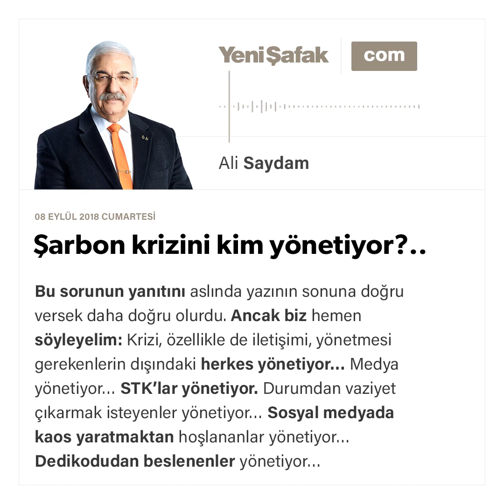Ali Saydam - Şarbon krizini kim yönetiyor?.. - 08.09.2018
Bu sorunun yanıtını aslında yazının sonuna doğru versek daha doğru olurdu. Ancak biz hemen söyleyelim: Krizi, özellikle de iletişimi, yönetmesi gerekenlerin dışındaki herkes yönetiyor…

Medya yönetiyor… STK'lar yönetiyor. Durumdan vaziyet çıkarmak isteyenler yönetiyor… Sosyal medyada kaos yaratmaktan hoşlananlar yönetiyor… Dedikodudan beslenenler yönetiyor…